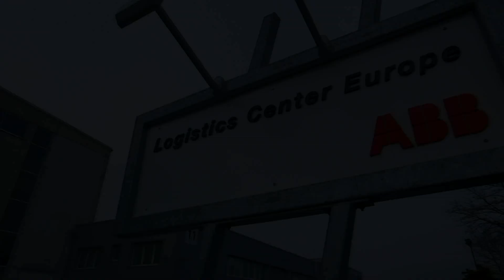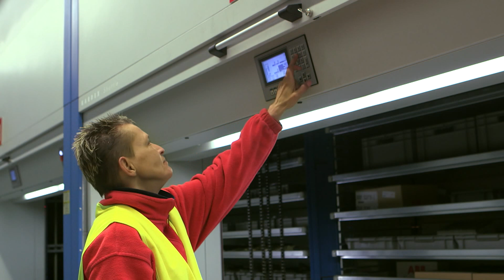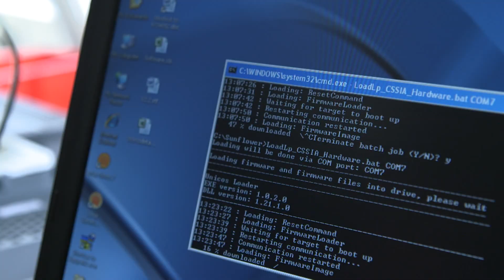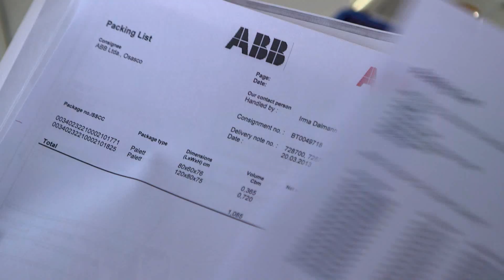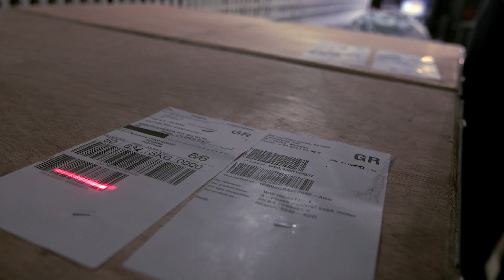ABB Logistics Center Europe in Menden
Das Video stellt  das ABB Logistics Center Europe in Menden dar, insbesondere die spezifischen Arbeitsabläufe bei Motors, Drives und Robotics.